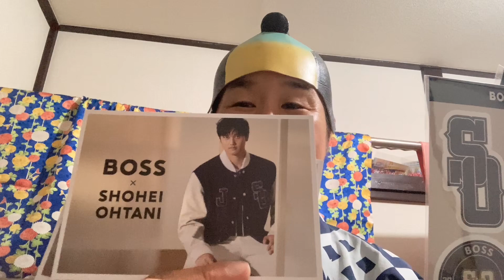BOSSさんと大谷選手のコラボ ステッカーとハガキをお分けいただきました